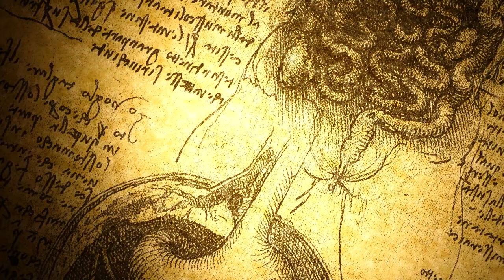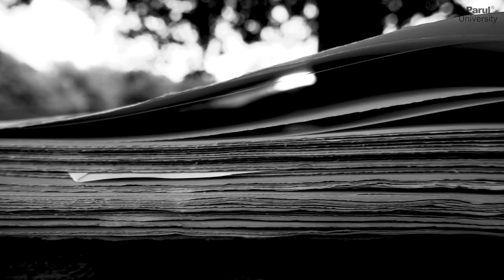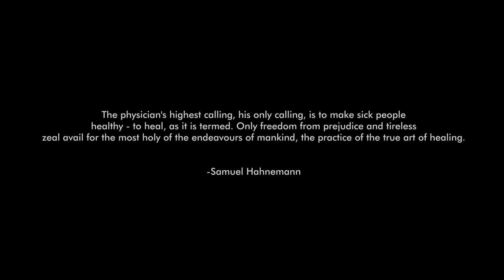Remembering the father of Homoeopathy on World Homoeopathy day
Celebrating this World Homeopathy Day in remembrance of the father of homeopathy, let us have a look at a small incidence from his life that gave him the motivation to leave his well-established practice behind in order to give the world gift of homeopathy.